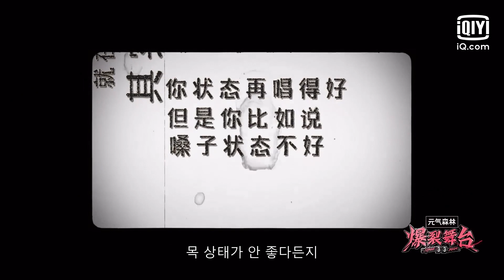새로운 💥무대를 선보인 우기, 그녀만의 목 상태 관리 비법 대공개!😻 | 폭렬무대 : 스테이지 붐 | iQiyi Korea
매주 금요일 20:00 1화씩 업데이트.

설명：한홍이 이끄는 이 프로그램에서는 이미 데뷔했지만 무대에 설 기회가 부족했던 실력 있는 여성 뮤지션 10명, '폭렬 걸스(Boom Girls)'를 모아서 가장 폭발적인 무대를 선보입니다. 최종 우승해서 '폭렬 아이콘(Boom Icon)'이 되어 업계 최고의 지원을 받게 될 주인공은 누가 될까요?